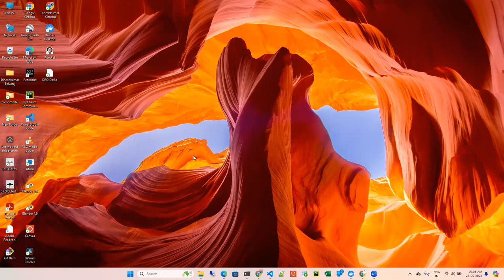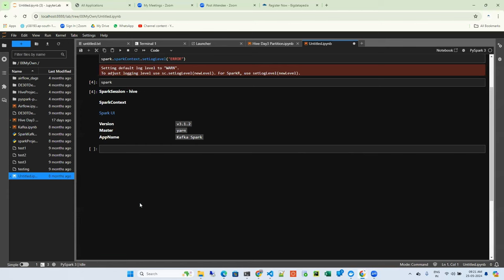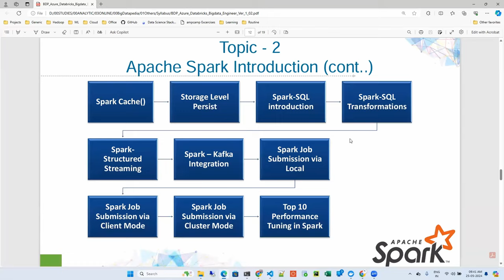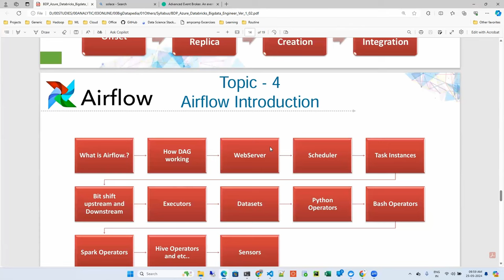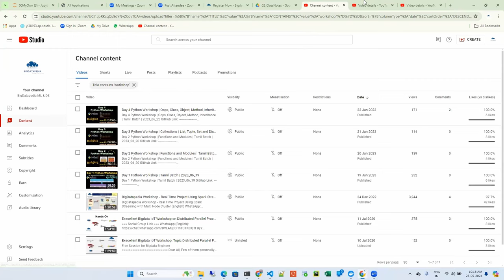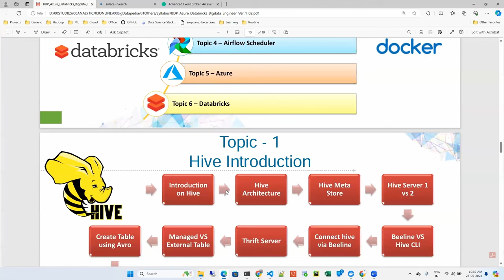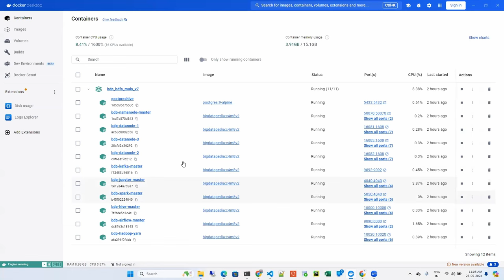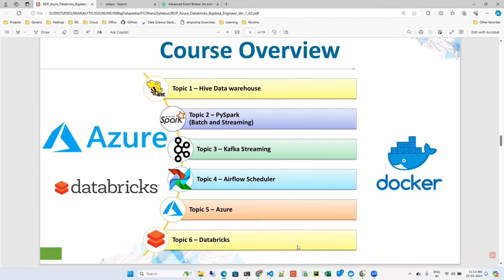Inaugural Session Batch DE33T of Azure Data Engineering on May2024 in Tamil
*1. Spark interview Questions with Answers*

*2. Bigdata Interview Questions with Answers*